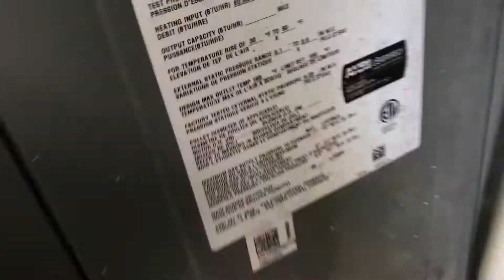The Amana Packeged Unit running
Stopped at the Coffee Shop